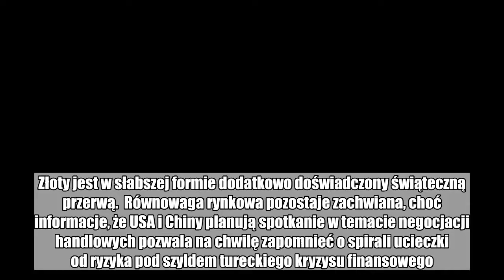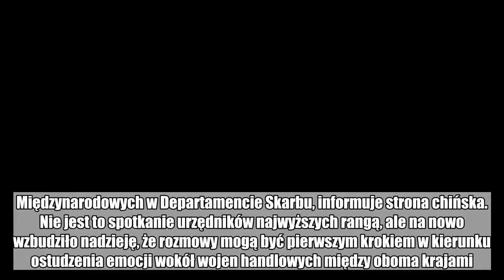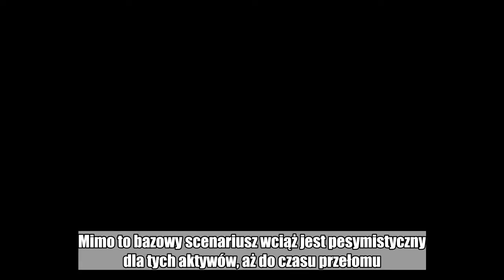Szukanie otuchy po ciężkich chwilach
Doniesienia o planowanym spotkaniu USA-Chiny w temacie negocjacji handlowych wlały nieco otuchy w aktywa ryzykowne i przynoszą ulgę po wczorajszym pogromie w szczycie kryzysu finansowego Turcji.  Ogólnie jednak długoterminowe pozycje inwestorów są kwestionowane, co utrudnia już i tak skomplikowany handel na wakacyjnych rynkach. Złoty jest w słabszej formie dodatkowo doświadczony świąteczną przerwą.  Równowaga rynkowa pozostaje zachwiana, choć informacje, że USA i Chiny planują spotkanie w temacie negocjacji handlowych pozwala na chwilę zapomnieć o spirali ucieczki od ryzyka pod szyldem tureckiego kryzysu finansowego. Delegacja chińska pod przewodnictwem wiceministra handlu Wanga spotka się z amerykańską grupą kierowaną przez Davida Malpassa, podsekretarza ds. Międzynarodowych w Departamencie Skarbu, informuje strona chińska. Nie jest to spotkanie urzędników najwyższych rangą, ale na nowo wzbudziło nadzieję, że rozmowy mogą być pierwszym krokiem w kierunku ostudzenia emocji wokół wojen handlowych między oboma krajami.  Na ile to wystarczy, by uspokoić nastroje na rynkach? Pamiętajmy, że w żaden sposób nie wpływa to na spór dyplomatyczny Turcji z USA, gdzie żadna ze stron (czyt. przede wszystkim turecka) nie odpuszcza, więc o dalszą eskalację nie będzie trudno. Na razie jednak szybki kapitał spekulacyjny realizuje zyski po sprzedaży m.in. EUR, AUD, złota, czy ropy naftowej. Mimo to bazowy scenariusz wciąż jest pesymistyczny dla tych aktywów, aż do czasu przełomu.  Dodaj do skoku awersji do ryzyka lokalne święto i tak otrzymasz przepis na przecenę złotego. EUR/PLN wyskoczył wczoraj ponad 4,34, choć dziś pozytywne wibracje z rynków zewnętrznych pomagają w stabilizacji bliżej 4,31. Poza tym, że rynek był płytszy pod nieobecność traderów z polskich banków, nic poważniejszego się ze złotym nie dzieje. Nie zmienia to faktu, że otoczenie zewnętrzne nie sprzyja aprecjacji polskiej waluty. Jeśli nic paskudnego nie wyskoczy (np. Turcja), nie powinniśmy powtórzyć 4,34, ale 4,30 to mimo wszystko poziom psychologiczny, który będzie hamował spadki.  Posiedzenie Norges Banku powinno przebiegać pod znakiem przygotowania rynków pod wrześniową podwyżkę stóp procentowych. Jest to posiedzenie bez nowych prognoz, które raczej przyniesie krótką analizę ostatnich danych. Silny skok inflacji w lipcu bez wątpienia wspiera jastrzębie plany banku, podczas gdy wycena NOK 1 proc. poniżej prognozy NB także nie wymusza ostrożnego tonu. NOK ma potencjał do pokazania siły w średnim terminie, choć teraz cierpi przez zewnętrzną awersję do ryzyka.  Dla funta jest mało prawdopodobne, aby dane makro wybiły się ponad obawy związane z Brexitem i generalny pesymizm inwestorów wobec waluty. Dobry odczyt sprzedaży detalicznej może przynieść funtowi przejściową ulgę, ale obawy o Brexit są dla waluty teraz ważniejsze. Podbicia kursu GBP raczej szybko znajda amatorów odnowienia krótkich pozycji. Po południu inflacja bazowa z Polski jest neutralna dla złotego. Z USA mamy interesującą serię dany